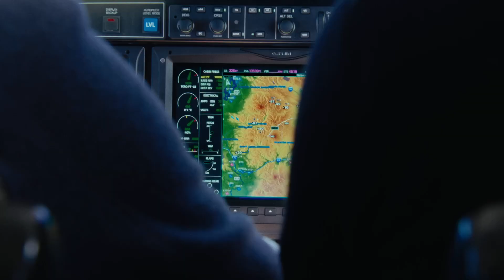Growing Gamble: Part 1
Throughout Matt Ginella's career of covering course developments and restorations, he believes there is nothing is more fun than being in the sand and dirt with the architects. What a treat to follow the feet of Bill Coore and Ben Crenshaw at Cabot Cliffs, Sand Valley, Ozarks National and Sheep Ranch. Not to mention their restoration of Pinehurst No. 2. He's walked and talked with Tom Doak while he built The Loop at Forest Dunes, and Gil Hanse and Jim Wagner as they built Streamsong Black and renovated Pinehurst No. 4. He's enjoyed his time watching the Love brothers do good work on Atlantic Dunes at Sea Pines and the Plantation Course at Sea Island. He witnessed a neighborhood course in Winter Park get resuscitated by Keith Rhebb and Riley Johns and then followed their creation of the par-3 course at Forest Dunes.

And then there’s David McLay Kidd. Matt will never forget roaming what would become Mammoth Dunes at Sand Valley with a revitalized Kidd, who was aglow with the success of the first course at Gamble Sands in Brewster, Washington. While they walked and talked in Wisconsin, Kidd kneeled down, drew designs in the sand and shared details of his philosophy: “Fun!”

That was the Scottish-born designer’s focus for the foreseeable future. Although he hit that note 18 times when he built Bandon Dunes for Mike Keiser in 1999, it was the next several courses Kidd built after Bandon that caused Keiser to part ways with the wonder kid. Were the courses Kidd built too hard? Were the greens too wild and wonky? Was he taking jobs on land that probably shouldn’t have been turned into golf courses?

The answer was, for the most part, yes.

But Matt gives Kidd a lot of credit for looking in the mirror and getting back to the basics. “You’ve got to build something that people want to come back and play again,” he says. “And better yet, they want to play it again and again.”

Which is why Gamble Sands was a turning point in Kidd’s career.

After several attempts to get Keiser to see his new course in Central Washington (pictured above), Mike Sr., and his son, Michael, finally made the trip. Keiser played and ranked the holes with what is now his famous formula: on a scale of 1 to 10. Kidd’s work, across the board and scorecard, received high marks. So not only did Gamble Sands get Golf Digest’s Best New Course of 2014 and a recent ranking of No. 38 on the publication’s list of America’s 100 Greatest Public Courses, it also got the nod from modern golf’s most influential developer. Which is how and why Kidd got the gig to build Mammoth Dunes as the second course at Sand Valley in Wisconsin.

Kidd was back!

And the comeback continues at Gamble Sands as he’s building a second 18-hole course for the Gebbers family in Brewster.

“There’s a lot of responsibility, pressure and expectation that comes with building another course for the Gebbers family,” says Kidd. “They’re doubling down on me and the success of the first course. And there’s going to be a lot of drama that unfolds the next two summers as we work on anything but a benign piece of land. With high risk comes the potential of great reward. We’re about to climb our Everest and see what happens.”

The Fire Pit has been commissioned by Gamble Sands to tag along and document the build of Kidd’s new course from start to finish. Coming soon is not only another course but also a docuseries on the past, present and future of this Central Washington treasure.

The best part? It’ll be fun.